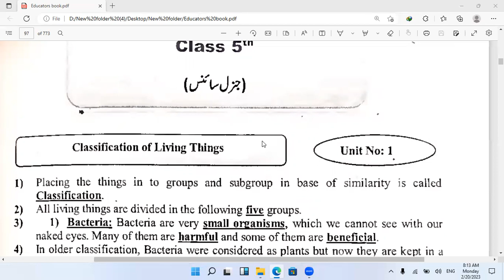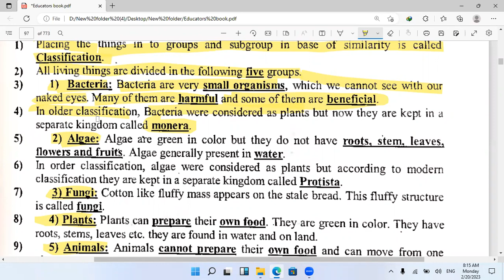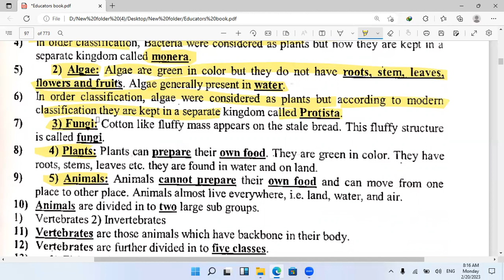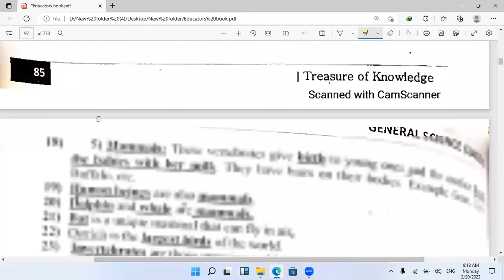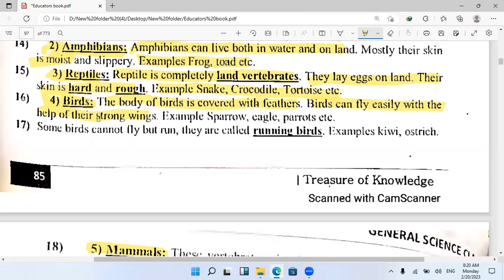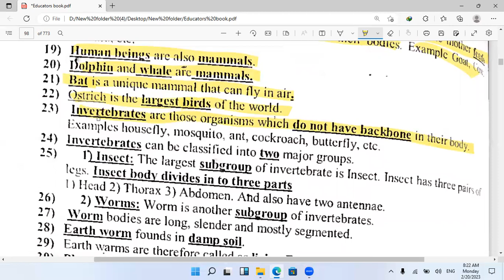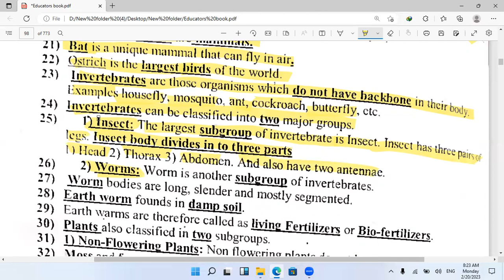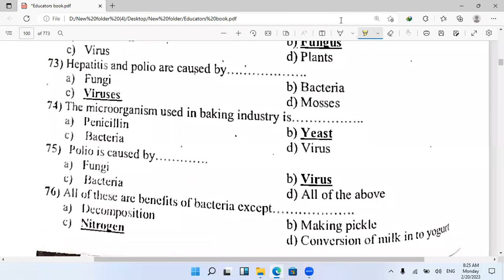12 - Educators Preparation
Educators Preparation